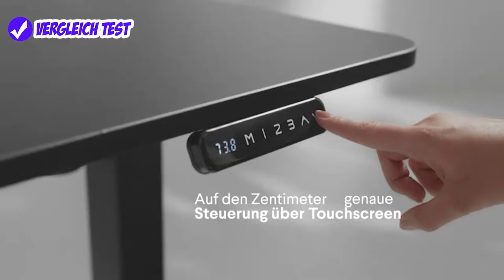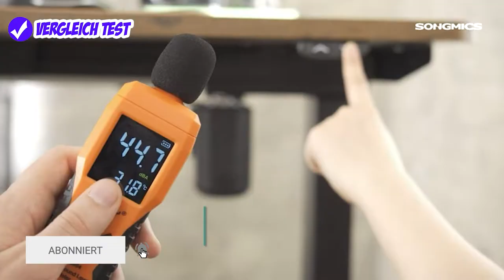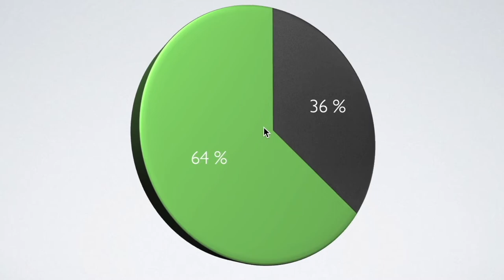🏆 SONGMICS Höhenverstellbarer Schreibtisch ► Elektrisch höhenverstellbarer Schreibtisch im Test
👉 Hier Preis prüfen

▬🔗 Informationen ▬▬▬▬▬▬▬▬▬▬
In diesem Ausschnitt zeigen wir folgendes Produkt: SONGMICS Höhenverstellbarer Schreibtisch. Es geht im Test genauer gesagt um Elektrisch höhenverstellbare Schreibtische und alle weiteren Elektrisch höhenverstellbare Schreibtische findest du in dem ganzen Video! Schau unbedingt dort rein! Dort gehen wir auf unsere Erfahrungen ein und geben eine Empfehlung, Meinung zum Test und sogar Kaufempfehlung ab.

Der Testsieger in der Kategorie Elektrisch höhenverstellbare Schreibtische wird ebenfalls genannt, damit du sicher kaufen kannst. Alle Produkte aus unserem Test sind auf Amazon verfügbar.
In diesem Ausschnitt geht es vorerst nur um folgendes Model: SONGMICS Höhenverstellbarer Schreibtisch